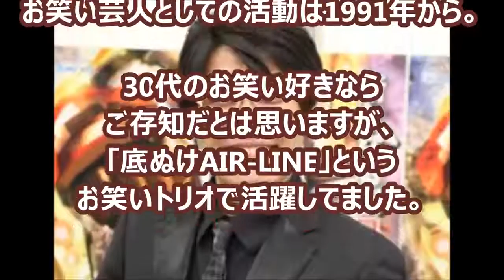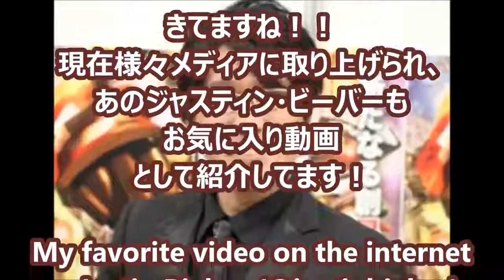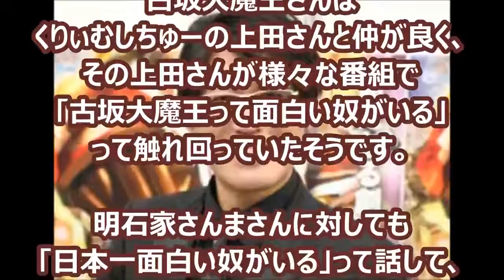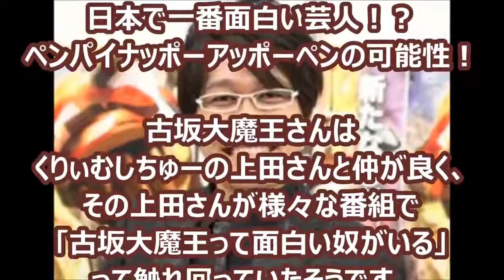【超絶】ピコ太郎 ブレイクの仕掛けとは？ ピコ太郎（古坂大魔王）生放送！PPAP 関連動画 【ﾜｲﾄﾞﾅｼｮｰ】話題のピコ太郎について松ちゃん「俺がやってたかも」10.2 http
かなり練り込んだ戦略かもしれませんね。 気がついたら、ハマってた。。。 【関連動画】 (PPAP)ペンパイナッポーアッポーペン(PEN-PINEAPPLE-APPLE-PEN.